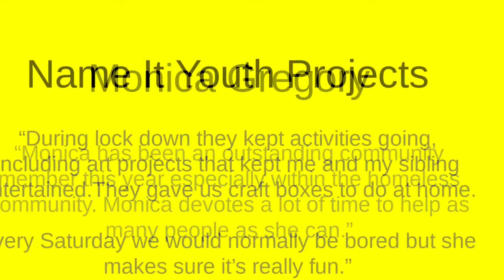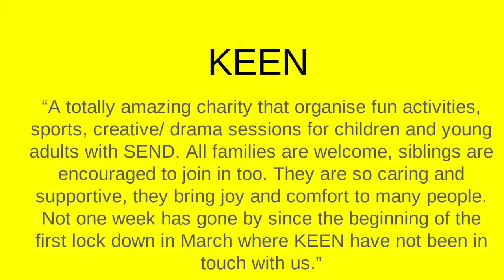St Frideswide Advent Stars 2020, sharing the joy - updated!!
We asked our children and families to nominate members of our community who have been superstars this year.  Children made the stars and then delivered them.